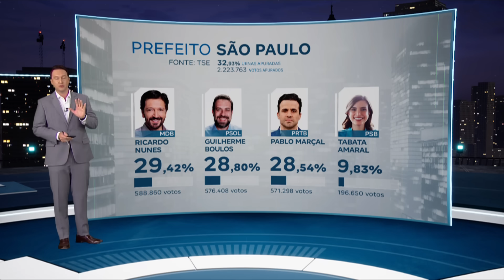Guilherme Boulos passa da terceira para a segunda posição na apuração em São Paulo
Em São Paulo, a apuração dos votos apresentou mudanças significativas. O candidato Guilherme Boulos passou da terceira para a segunda posição após apuração de 15% das urnas. O atual prefeito e candidato à reeleição, Ricardo Nunes, mantém liderança na disputa.